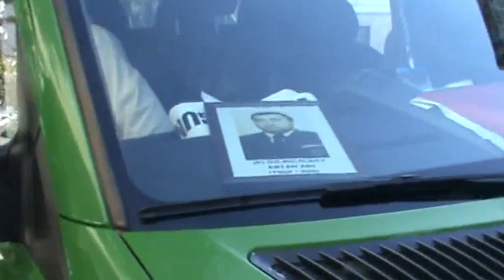Ertan ARI'yı uğurlarken...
Annemin Kuzeni,
emekli-öğretmen-kıdemli Denizci Albay (1964 / 468)
Ertan ARI'yı;
ITRÎ'nin 'Segâh Salât-ı Ümmiye' eserinin temel alındığı;
marş ritminde, bandonun seslendirdiği ÖZ MÜZİĞİMİZ ile,
Üsküdar Selimiye Camii'nden, 14 Haziran 2018 tārihinde,
son yolculuğuna uğurladık...